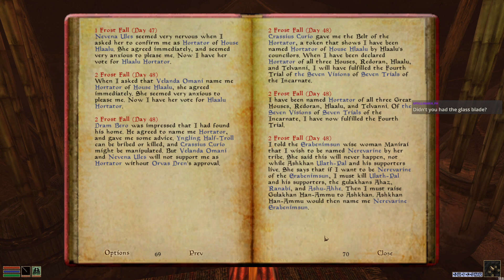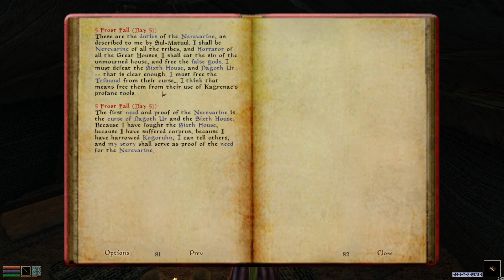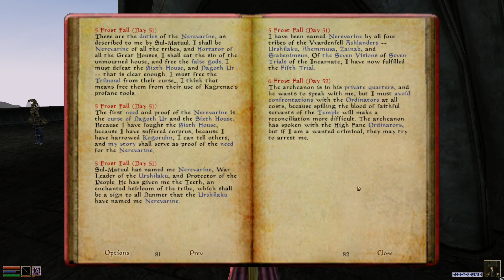A story playthrough of TES3: Morrowind (10)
We have finally been named the Nerevarine by all the Ashlander clans. And fish tried to eat me!!!